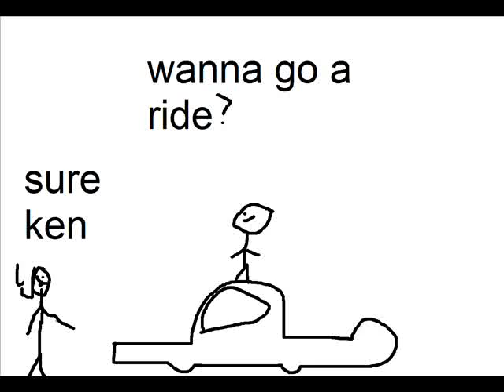an ugly stick figure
sorry it not the full song